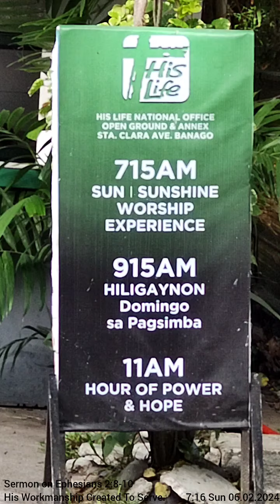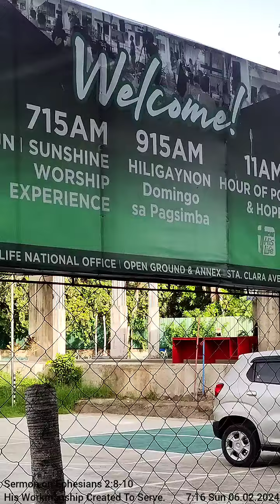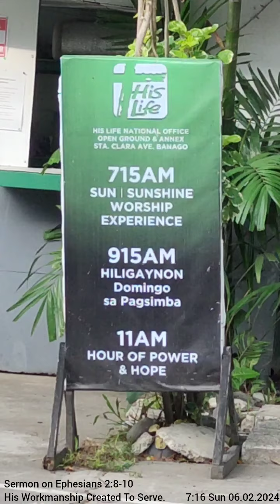HLM Sunrise Worship ✝️ 06.02.2024